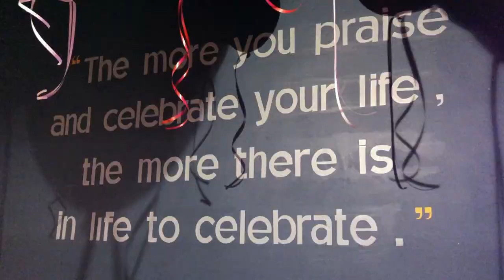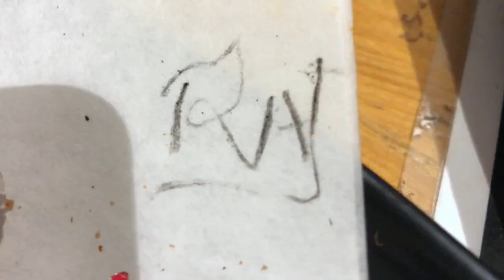It’s my Bday🥳| Ep. 10